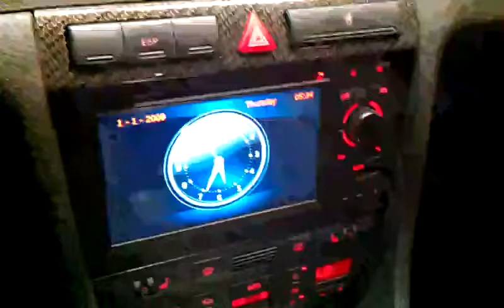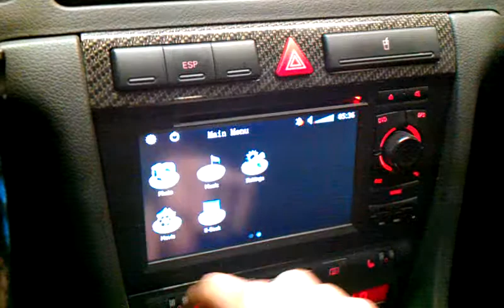Audi Rs6 touch screen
Touch screen unit for my rs6. Made in china but works great, except you cant completely turn it off, it will stay with the same screen at the beginning of video